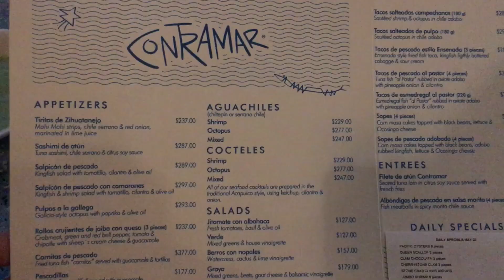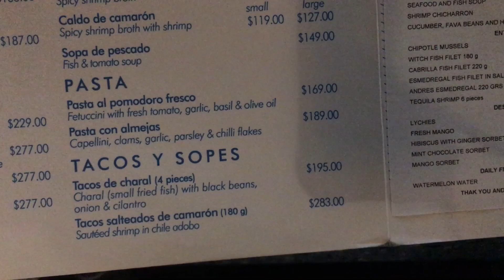第一次去墨西哥城应该住哪里？| 墨西哥城富人区吃顿饭人均？|juarez夜晚跟城里差很大！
逛完墨西哥城里的博物馆就打车去了富人区那边吃了个晚饭。 juarez算是比较富裕的城市在墨西哥城里边。 在这边比墨西哥城里安全太多。